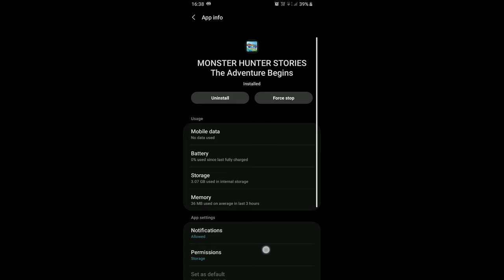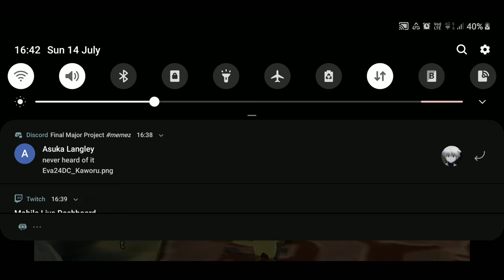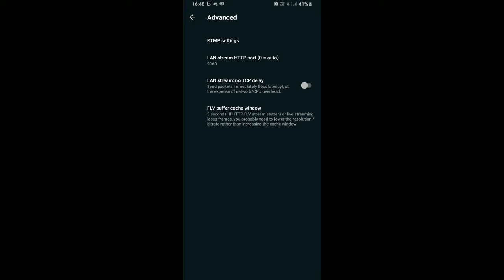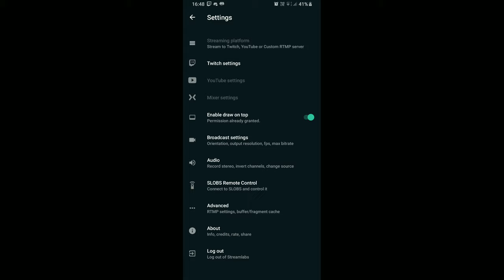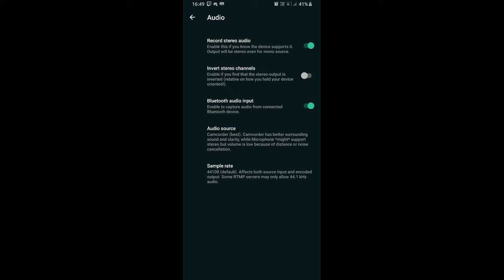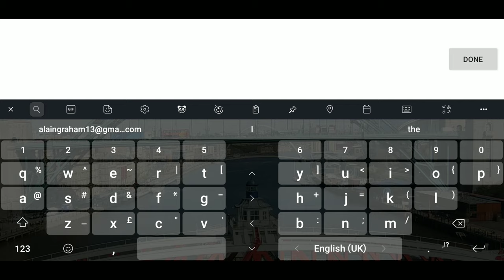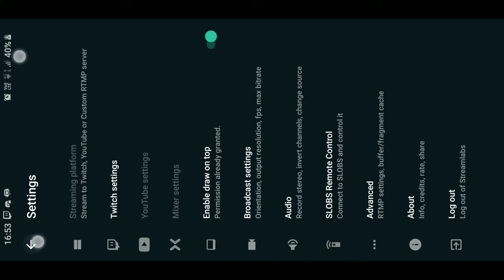GoMedia Productions Presents: MSHT Begins. Available for free on the Google Play Store.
Hey guys, sorry for the long wait (here's 4 videos to make up for it). I'm back at playing unusual titles including a 5 Hour live stream that will be edited and put onto NG Replayz available in the about this channel section, thank y'all!

This is the 2nd video of 3